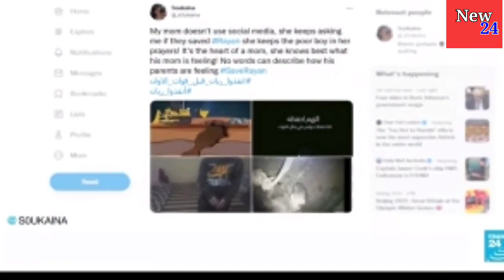අඩි 100 ක ගැඹුරු ලිදට වැටුන මල් කැකුළ බේරා බේරා ගැනීමේ මෙහෙයුම | ran tv | news | breaking